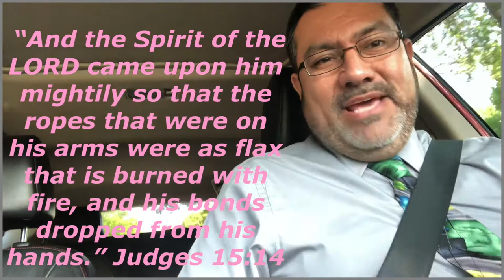“Commuting With Cristino “ Episode 11 - Samson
First of all, Glory and Honor to the most High, our Creator, God, and His only begotten Son, Jesus Christ.

During this 11th Episode, we reveal how earthly desires are placed first in our lives before Our Heavenly Father by studying the story of Samson & Delilah in the Book of Judges.

Music credits include: "Assemble" by the Org and "Cheers To The G.O.A.T." by Animated Rebels.

Coming Soon: Cristino's new music mixtape series entitled: "Music & Life 4 Christ Vol 1" which features some of the hottest Gospel Rap Artists in the Industry.

Publisher's Note: Cristino doesn't condone any texting or video capture while driving.